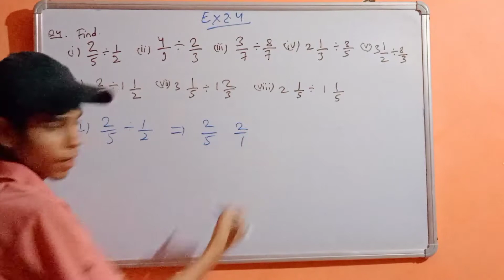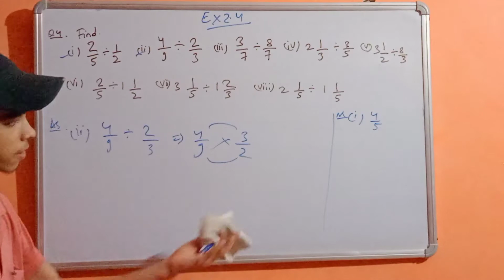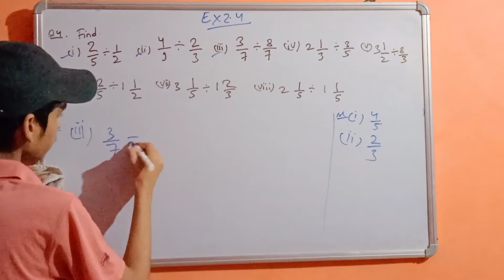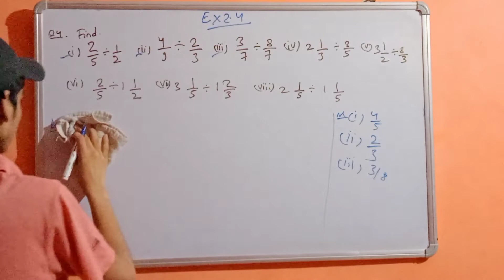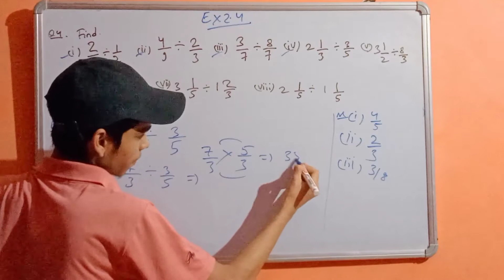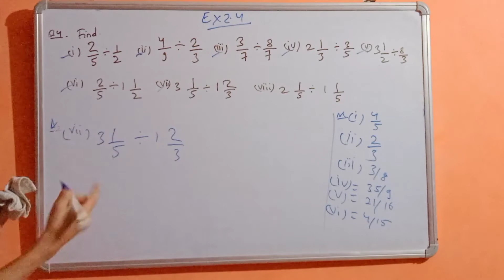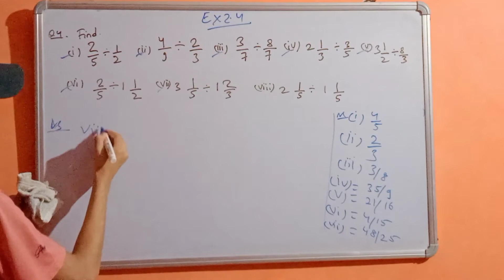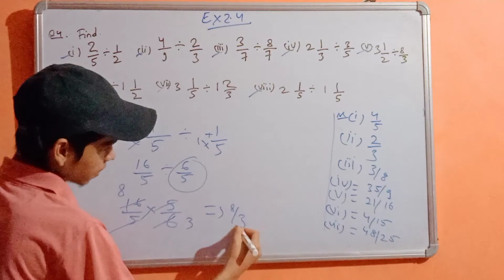Class 7 | Chapter 2 | Exercise 2.4 | Question 4 | SSB Classes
class 7
class7fraction and decimal
class seven fraction and decimal
SSB classes

Tool
30)
31)
32)
33)
34)
35)
36)
37)
38)
39)
40)
41)

42)
43)
44)
45)
46)
47)
48)
49)

50)
51)
52)
53)
54)
55)
56)

57)
58)
59)
60)
61)

62) ArtsEd (Art)
63)
64)
65)
66) engchat (English)
67)
68) Langchat (Foreign Language)
69)
70)
71)
72) MusEdchat (Music)
73)
74)
75) SSchat (Social Studies)
76) Scichat (Science)
77)
78)

79)
80)
81) NTChat (New Teacher Chat)
82)
83)
84)
85)
86) PTChat (Parent/Teacher)
87)

88) CCChat (Common Core Chat)
89) CCSS (Common Core State Standards)
90)
91)
92)
93)

94)
95)
96)
97)
98)
99)